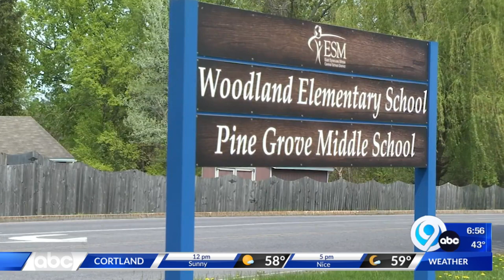News on the Go: The Morning News Edition 5-9-23